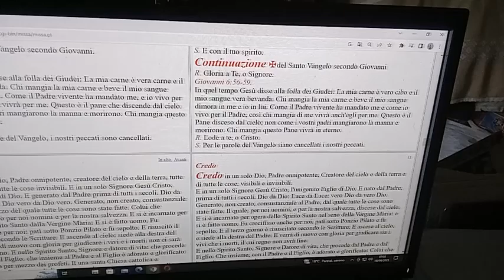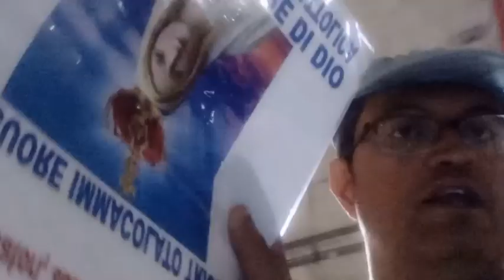GIANLUCA MARTONE, 8 6 23, VERSO FISCIANO PER SALVARE I GIOVANI